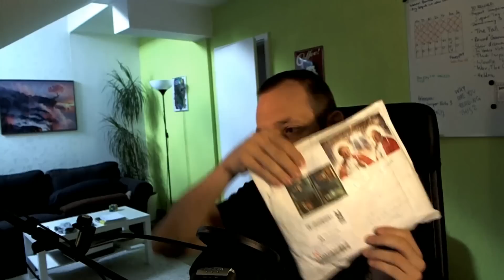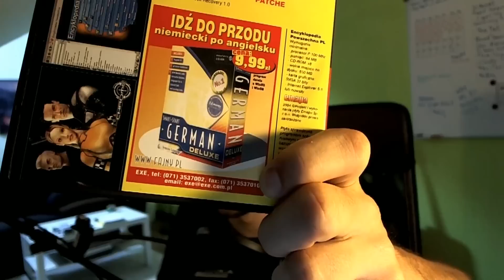I'VE GOT MAIL (June 13th 2014)